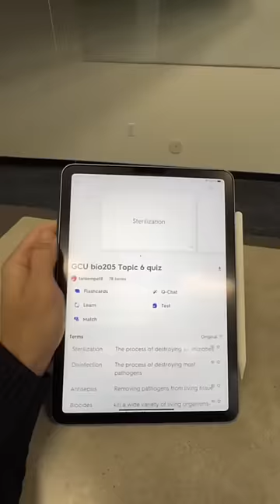Everything I ate today as a college student at GCU